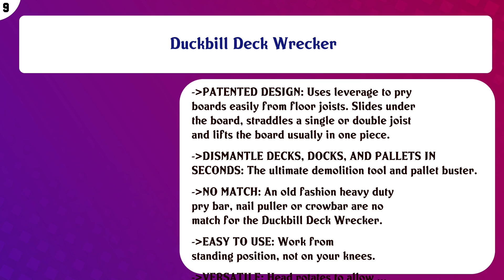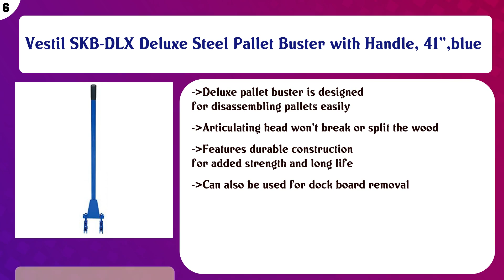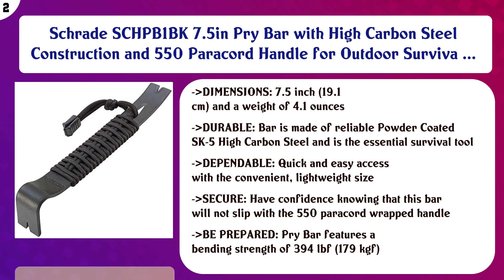Top 10 Pry Bars to buy in USA 2021 | Price & Review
Top 10 Pry Bars to buy in USA

 Find the links below to buy these products:

 List of top Pry Bars:

GEARWRENCH 29-48" Extendable Pry Bar - 82248

 Duckbill Deck Wrecker

 STANLEY FATMAX XTREME Pry Bar, FuBar III (55-120)

 Mayhew 40162 58-C Dominator Pry Bar, Curved, 58-Inch OAL

 Vestil SKB-DLX Deluxe Steel Pallet Buster with Handle, 41",blue

 STANLEY FATMAX Pry Bar, Wrecking, 36-Inch (55-104)

 Titan 17005 2-Piece Stainless Steel Pry Bar Scraper Set

 DEWALT Flat Bar, Spring Steel, 13-Inch (DWHT55518)

 Schrade SCHPB1BK 7.5in Pry Bar with High Carbon Steel Construction and 550 Paracord Handle for Outdoor Surviva ...

 True Temper 1162500 Pinch Point Crowbar with Heat-Treated Steel, 66 Inch

 Content of this Video:

10 best products to buy Pry Bars USA

 Top rated Pry Bars in USA